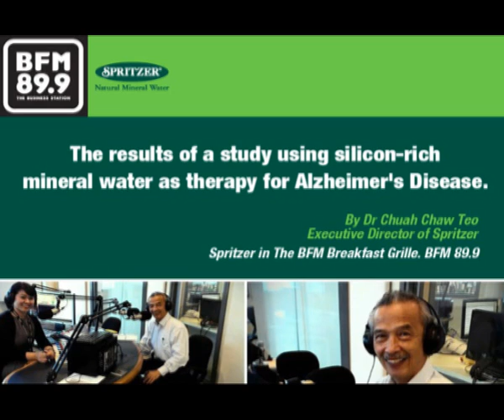Spritzer With Radio BFM : Part2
Dr.Chuah Chaw Teo, Executive Director of Spritzer interviewed by Radio BFM, The Business Radio.

Issues Covered in Part 2 :

- What is the production capacity in Spritzer's factories ?
- How Spritzer improving its sales for the export market ?
- The results of a study using Silicon-Rich Mineral Water as therapy for Alzheimer's Disease